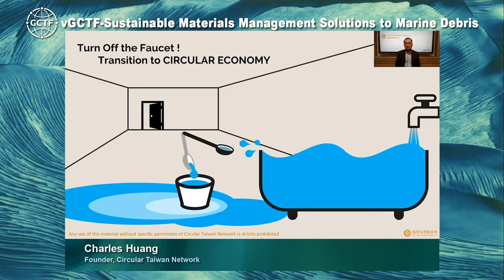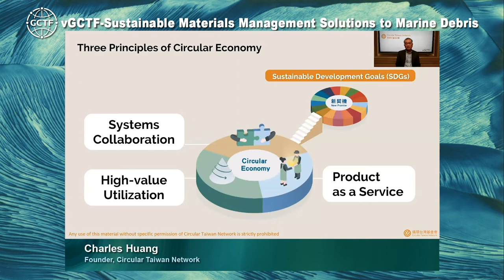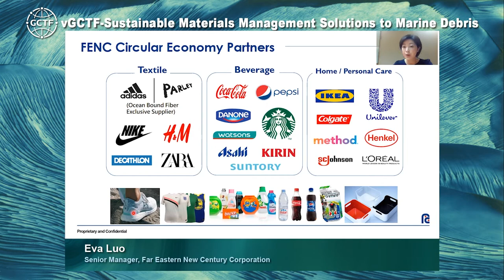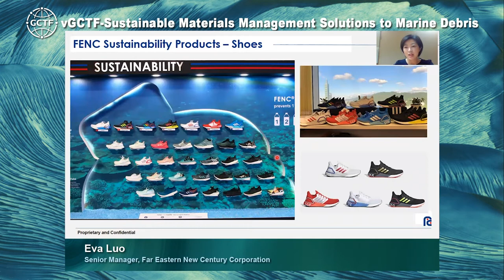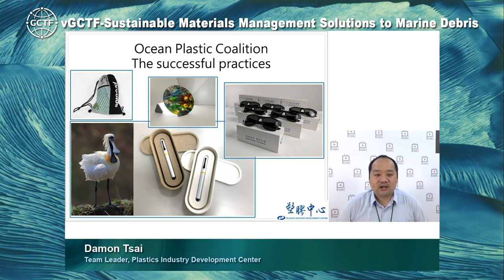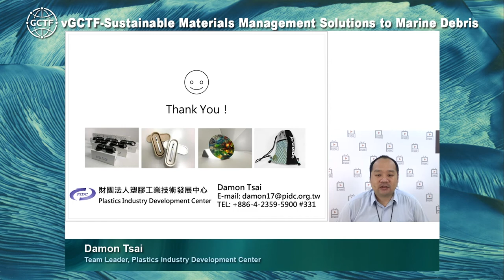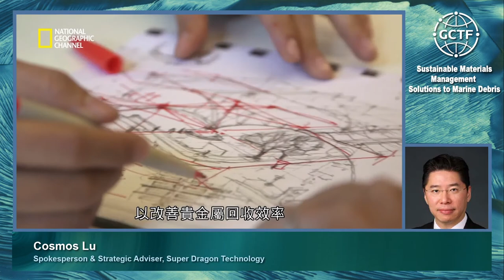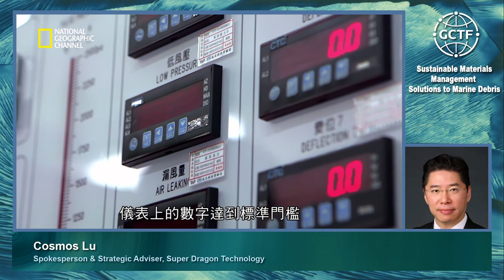2020 vGCTF－Sustainable Materials Management Solutions to Marine Debris